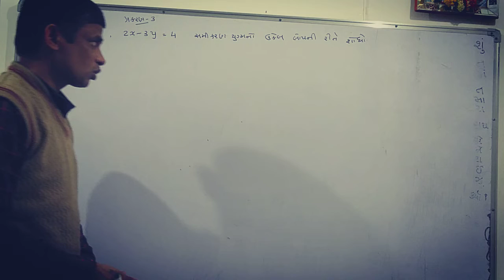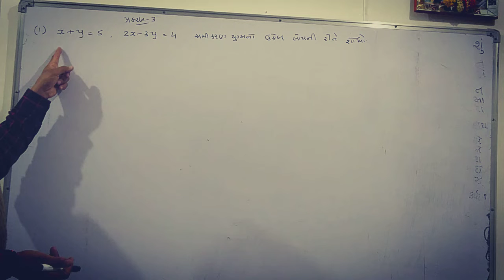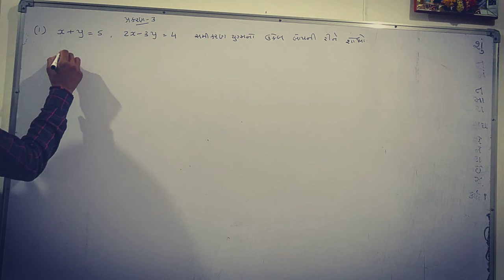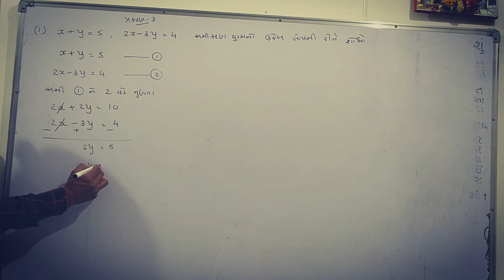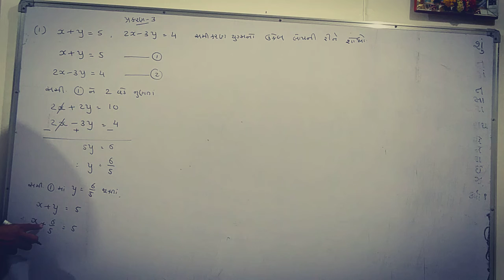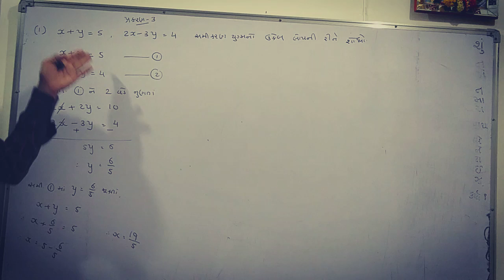30 January 2021(2)